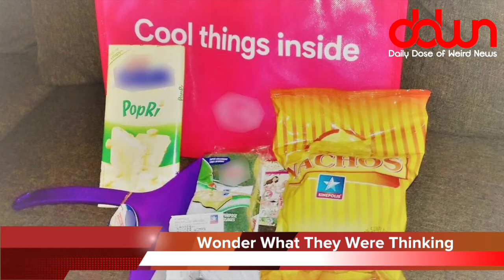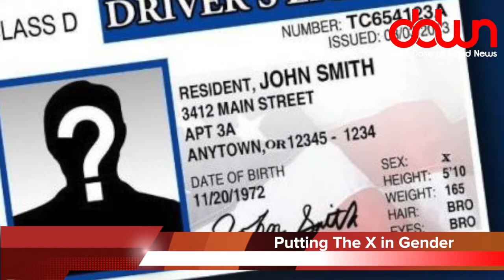Did Earth once have 2 suns? * And 13 more true weird news stories!